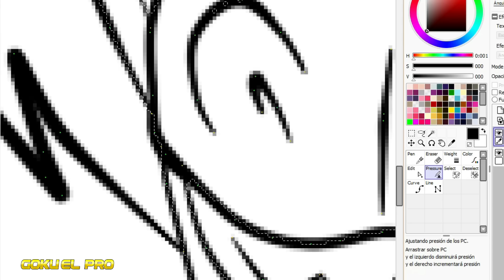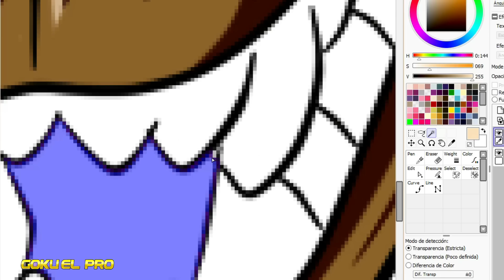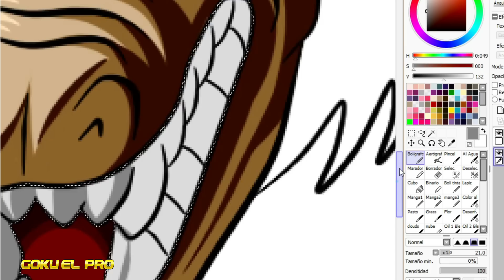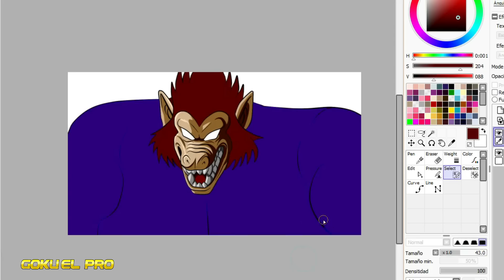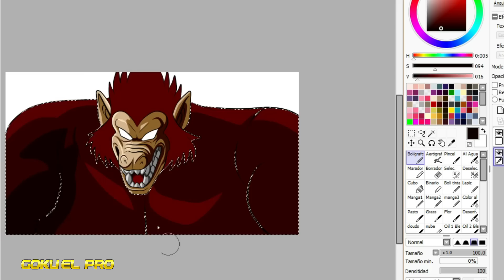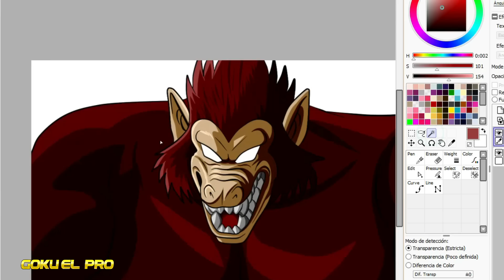La Nueva Portadora de Shinku la Bestia carnesi | Biografia del clon de Zaru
La bestia incomprendida que renacera con mas poder.

Title 17, US Code (Sections 107-118 of the copyright law):
Dragon Ball - Akira Toriyama (Animación Toei) - Reconocimiento especial a Yuya Taka